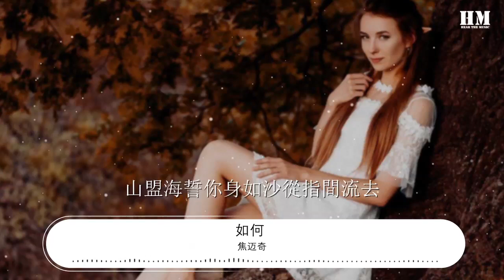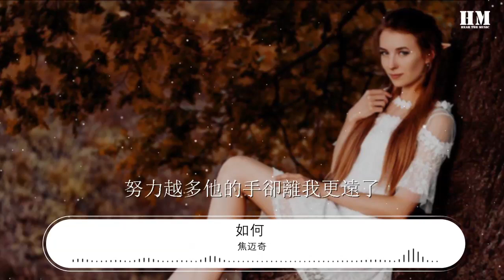焦邁奇 - 如何 (Skyline)『萬里迢迢江水未曾能把我阻攔』【動態歌詞Lyrics】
如何 (Skyline)

00:00  作詞 : 李思宸
00:01  作曲 : ธิติวัฒน์ รองทอง (Thitiwat Rongthong)/ปัณฑพล ประสารราชกิจ (Puntapol Prasarnrajkit)
00:02  編曲 : ธิติวัฒน์ รองทอง (Thitiwat Rongthong)
00:03  製作人 : ปัณฑพล ประสารราชกิจ (Puntapol Prasarnrajkit)/ธิติวัฒน์ รองทอง (Thitiwat Rongthong)/Korn Mahadumrongkul/李卓

00:10 誰能預知愛的花期
00:15 綻放時我哪也不去
00:19 花開一瞬間爲愛沉醉一世間
00:28 你在小橋邊的嘆息
00:32 初次遇見時的心悸
00:37 任往事去如煙遇見你已是永遠
00:44 山盟海誓你身如沙從指間流去
00:53 天若有義爲何相遇卻吝惜相聚
01:02 萬里迢迢江水未曾能把我阻攔
01:06 萬里澎湃江山只需我轉念一閃
01:11 萬里光陰我歸心似箭
01:13 萬里星河命運誤我不認輸該如何
01:20 如何
01:30 曾經走進愛的傳說
01:35 他說真愛不會錯過
01:39 他終究會回來告訴你他還愛着
01:46 然而我的故事也許在另一部傳說
01:55 努力越多他的手卻離我更遠了
02:04 萬里迢迢江水未曾能把我阻攔
02:08 萬里澎湃江山只需我轉念一閃
02:13 萬里光陰我歸心似箭
02:15 萬里星河命運誤我不認輸該如何
02:22 如何
02:44 萬里迢迢江水未曾能把我阻攔
02:48 萬里澎湃江山只需我轉念一閃
02:53 萬里光陰我歸心似箭
02:55 萬里星河命運誤我不認輸該如何
03:02 萬里迢迢江水未曾能把我阻攔
03:06 萬里澎湃江山只需我轉念一閃
03:10 萬里光陰我歸心似箭
03:13 萬里星河命運誤我不認輸該如何
03:20 如何

03:25  錄音 : 李卓
03:27  混音 : 李卓
03:29  監製 : 丁博/黃俊/趙睿/Matt
03:31  企劃 : 冉啓升/鄧也/韓邁
03:33  OP/SP : Nadao Music
03:34  本歌曲來自〖雲上工作室〗
03:36  10億現金激勵，千億流量扶持！